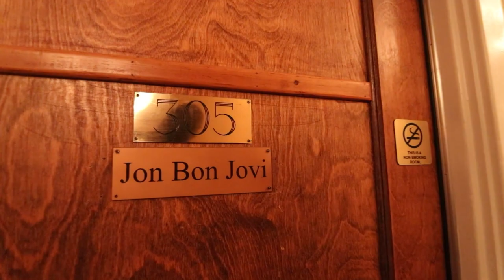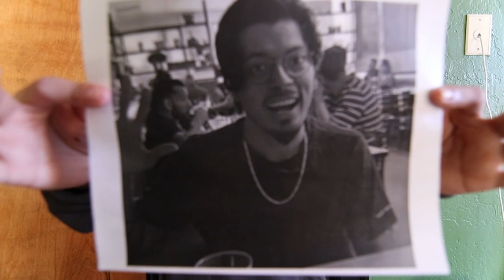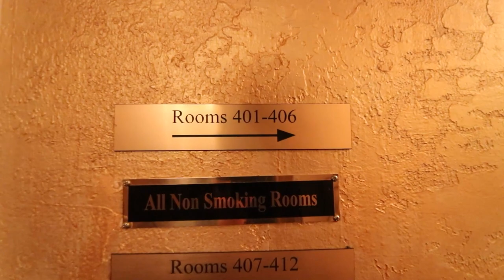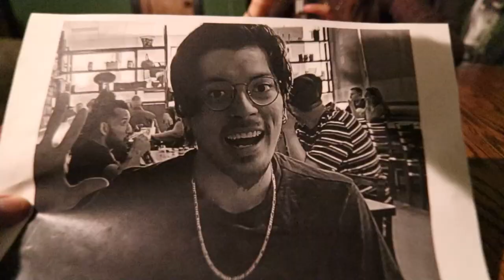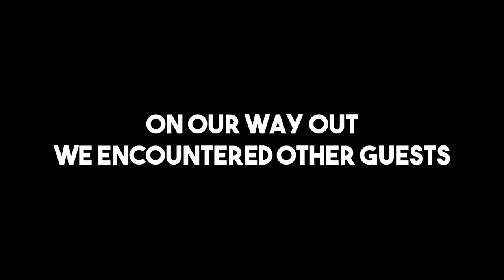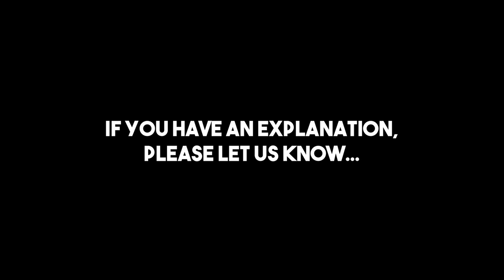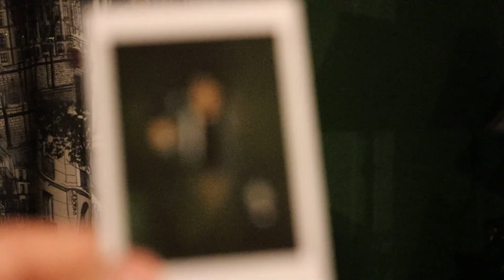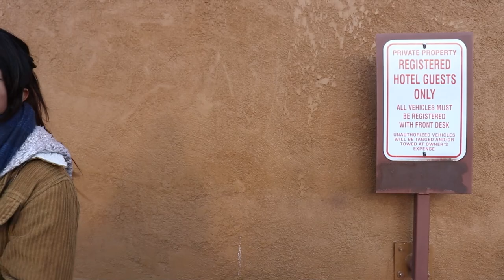OVERNIGHT At The HAUNTED Hotel Monte Vista (Scary)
Chapters:
0:00 Intro
0:39 Arrival
2:01 Monte Vista Haunted History
6:24 Exploring Room 305
8:31 Exploring the Monte Vista Hotel
11:15 Hotel Vibe Check
13:04 Tarot card reading
17:01 Leaving go pro behind + Encounter
19:18 The Rocking Chair Footage
21:20 Returning to Monte Vista
22:48 3 AM
26:21 Something strange...
28:16 Spirit Box Session
33:59 Move the Rocking Chair
36:42 Reviewing Polaroid's
37:38 Morning
39:06 Final Thoughts
41:08 We aint done yet

We stayed OVERNIGHT at one of the most haunted places in Arizona, The Hotel Monte Vista! This Haunted Hotel is famous for its strange occurrences and paranormal activity from the ghosts that live within its Spooky walls. From spirits roaming the halls of the hotel to scary entities making contact with the hotel's guests, it's one of the scariest hotels you can stay in within Arizona! Our Overnight exploration of this historic haunted hotel gave us a lot of scares and chills, but it also left us with many questions about the afterlife. Staying at this hotel was a truly haunting experience. From the scary atmosphere in our room to the cramped hallways of the hotel, to our insanely creepy experience with the spirit box, it all truly terrified us. But tell us, would you ever stay overnight at a haunted hotel? Or even in its most haunted and scary room? All we know is that this overnight experience at the Monte Vista Hotel is one we will never forget, and has us eager to explore and stay at more haunted hotels!

Do you think Ghosts are real? Have you ever been haunted or visited by a spirit? We talk about all scary, paranormal, and downright terrifying things! and sometimes we will even do overnights, like in this video! and we may even have some more spooky things in store for the future ;) So, We think it's time to visit a haunting, get scary, and very spooky!

Correction: Rocking chair footage is from Hollis Cantrell on YouTube